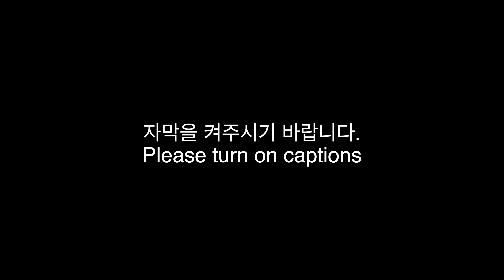[Elden Ring] all site of grace locations : Elphael & Miquella's Haligtree - OLD VERSION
VIDEO CHAPTERS:
0:00 Intro
0:31 Haligtree Canopy
1:24 Haligtree Town
2:53 Haligtree Town Plaza
3:49 Haligtree Promenade
5:04 Prayer Room
6:23 Elphael Inner Wall
7:57 Drainage Channel
9:20 Haligtree Roots
10:21 Malenia, Goddess of Rot

  - Miquella's Haligtree : Haligtree Canopy, Haligtree Town, Haligtree Town Plaza, Haligtree Promenade
  - Elphael, Brace of the Haligtree : Prayer Room, Elphael Inner Wall, Drainage Channel, Haligtree Roots, Malenia, Goddess of Rot

* My English is not so good. Please bear with me. *
I'm Newbie, the soul-like game. I share the information I got from playing Elden Ring eight times. I hope this helps.